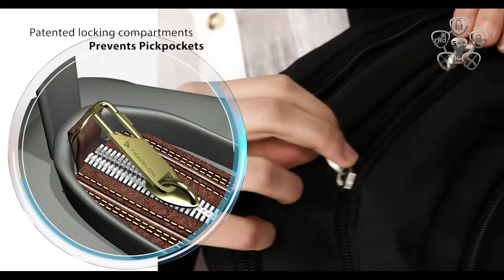43114 Classic Large Backpack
Travel Easier & Safer
Protect your belongings from pickpockets and slash-and-grab thieves with our line of Anti-Theft bags from Travelon. These roomy bags feature hidden compartments, chain link construction and locking zippers. Pack safe and smart to avoid theft!
$95.00
Material: 100% Polyester
Size: 12” x 18.5” x 6.5”
Anti-Theft security system; padded straps are secured at back panel
Fleece-lined, locking rear compartment holds 15.6” laptop, iPad® or tablet
Interior includes organizer panel, zippered pocket and pen loops
Zippered mesh water bottle pocket
Rear pass-through strap for sliding over wheeled luggage handle
Padded air mesh back panel and straps for cool comfort carry
Tethered key clip
California residents: WARNING, please click here for Prop 65 warning